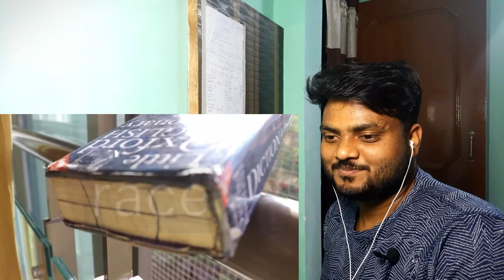Reaction | Every Desi Lover Boy | Slayy Point | Trending Video | Desi Premi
Nuclear Reactor Fb page's Id - NuclearReactor2020